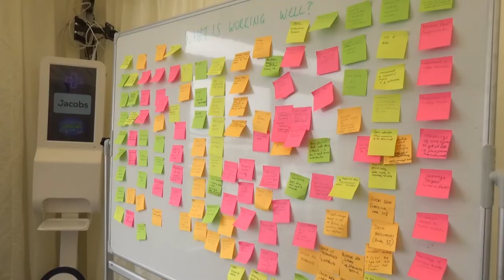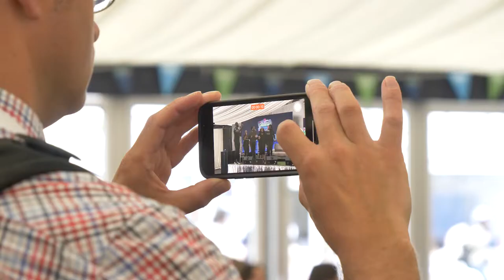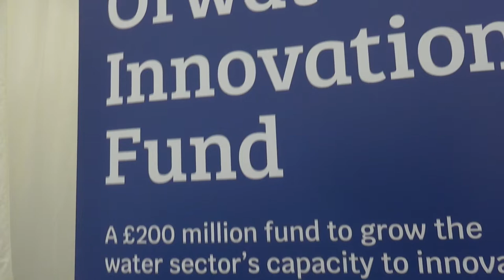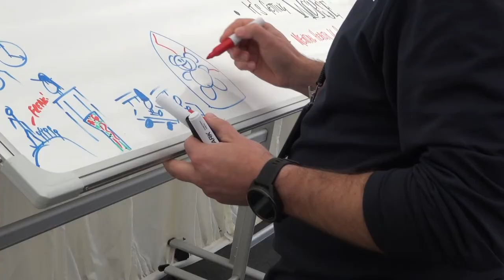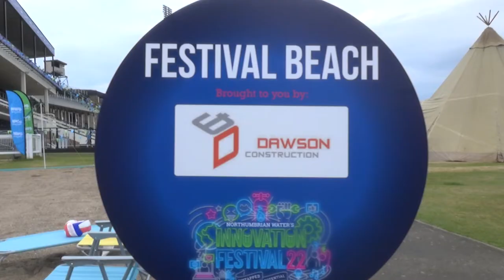Day 1 highlights - IF22